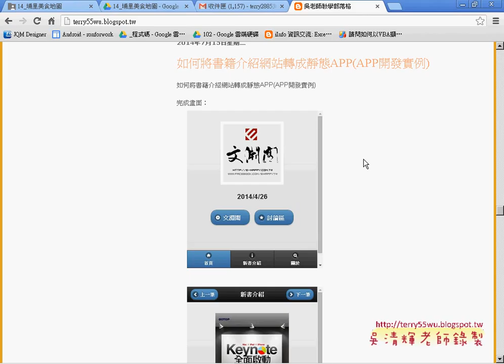02 部落格分享經驗APP開發教學 吳老師2